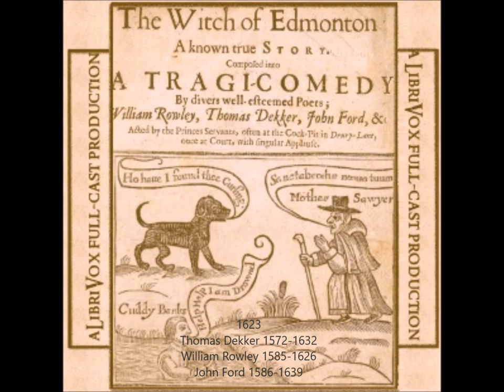The Witch of Edmonton by Thomas Dekker et al 1623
The tale of Elizabeth Sawyer was turned into the play, The Witch of Edmonton by William Rowley, Thomas Dekker and John Ford in 1621 or 1623.

Henry Goodcole, The Wonderful Discovery of Elizabeth Sawyer a Witch Late of Edmonton. London: 1621